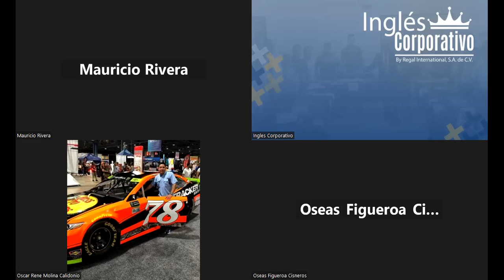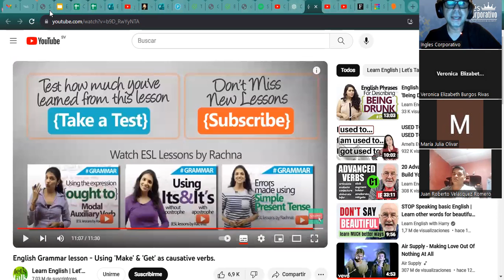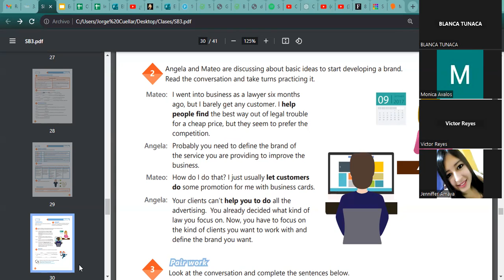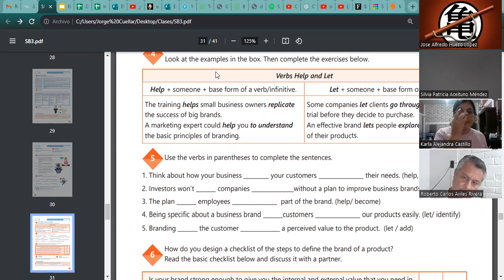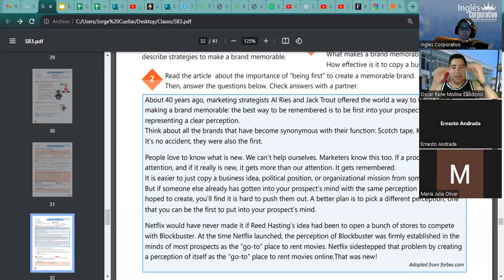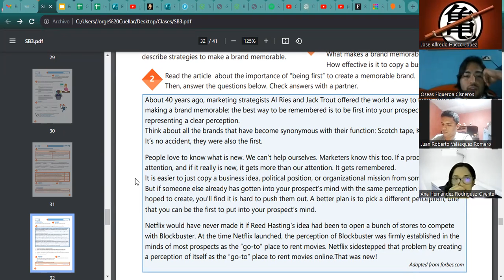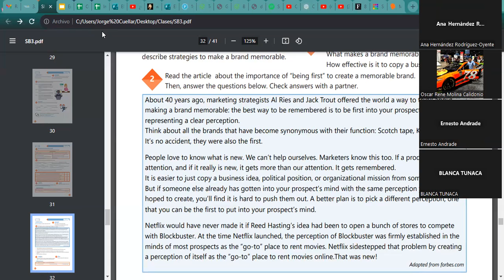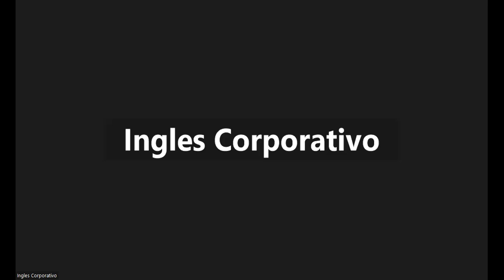Sesión 19-02-10-23-AC29750-0024-2023-Ascencio-Causative verbs part 1